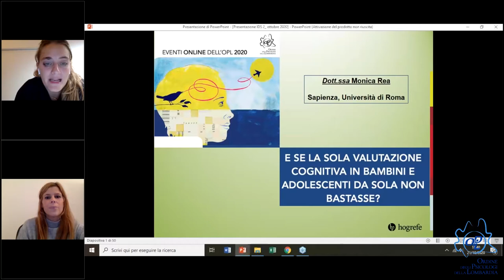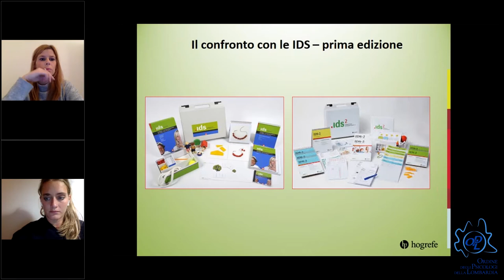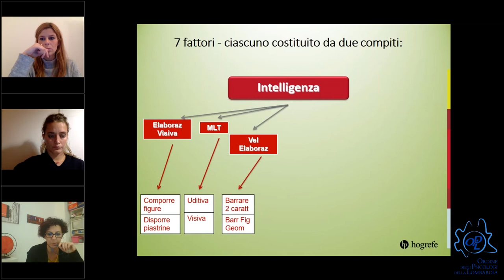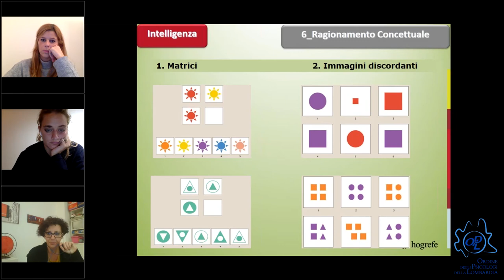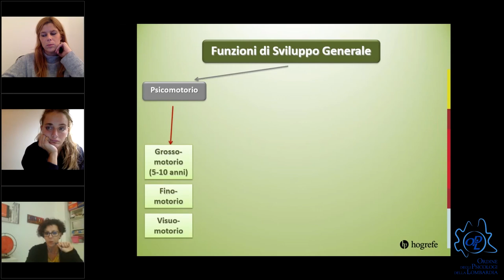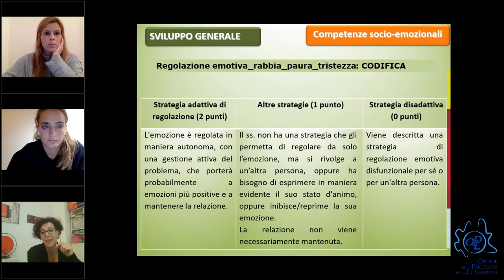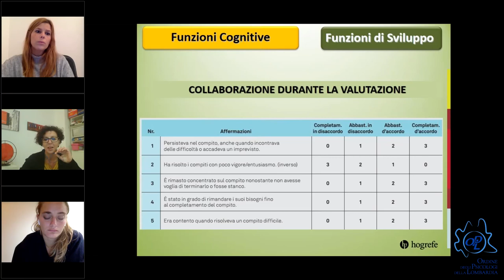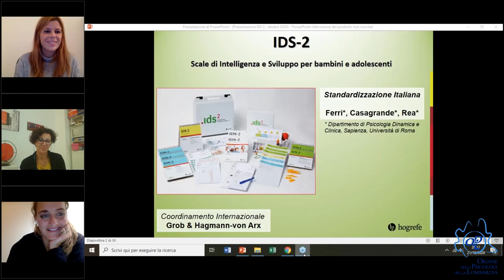E se la sola valutazione cognitiva in bambini e adolescenti da sola non bastasse?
E se la sola valutazione cognitiva in bambini e adolescenti da sola non bastasse? L’utilità di integrarla con il profilo esecutivo, socio-emozionale e di sviluppo generale, impiegando lo stesso tempo della valutazione.

L’utilità di integrare la valutazione cognitiva in bambini e adolescenti con il profilo esecutivo, socio-emozionale e di sviluppo generale. Nel corso dell’incontro presenteremo le scale IDS-2 che permettono di ottenere una valutazione del livello di intelligenza, delle funzioni esecutive e dello sviluppo generale (linguaggio, motricità, socio-emozionale e apprendimenti) del bambino e dell'adolescente dai 5 ai 20 anni.  Permettono inoltre 3 livelli di valutazione cognitiva: una versione screening, una versione completa e una versione approfondita.

RELATORE: Monica Rea
Psicologa, specialista in Psicologia della salute, dottore di ricerca in psicologia e psicologia dinamica e clinica, è assegnista di ricerca presso il Dipartimento di Psicologia Dinamica e Clinica della Facoltà di Medicina e Psicologia della Sapienza, Università di Roma. Ha una convalidata esperienza nella valutazione psicodiagnostica in età evolutiva e negli interventi psicologici individuali e di gruppo.

Referente di consiglio: Valentino Ferro
Referente esterno: Anita Brambilla e Francesca Gobbi